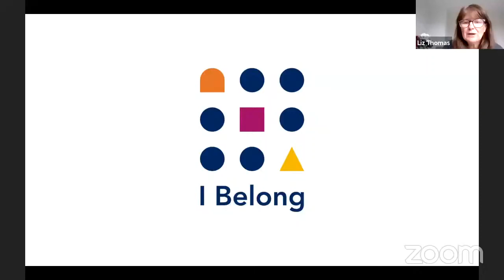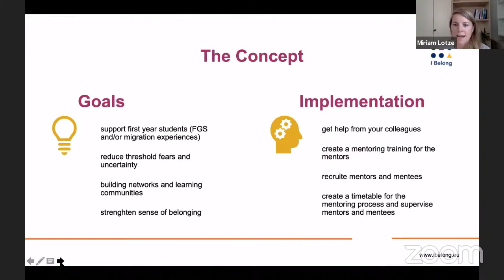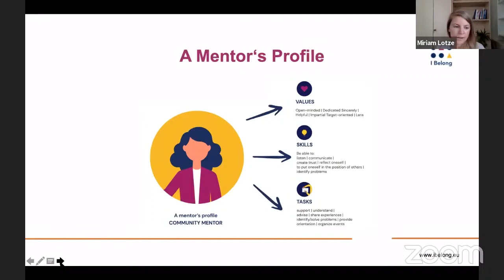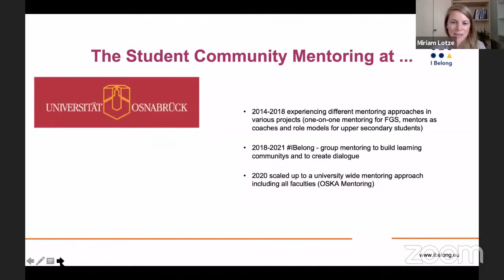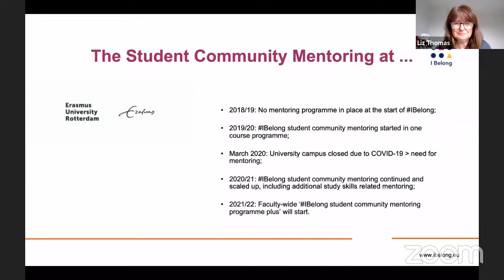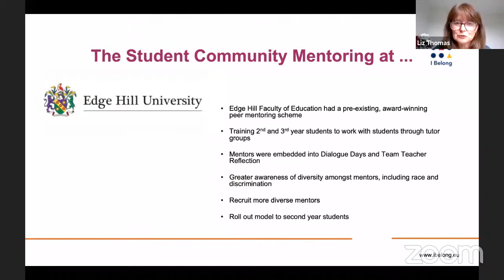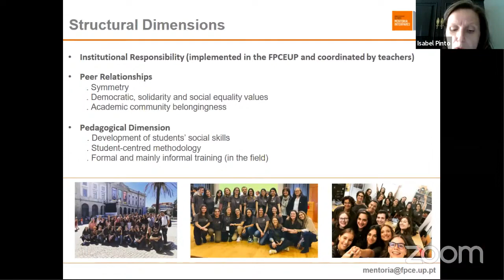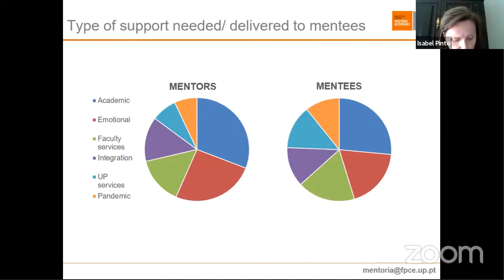IBelong Meetup at Porto University: Scaling up mentoring - Examples from IBelong partners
Four peer mentoring programmes at different developing stages will be debated and discussed, sharing ideas on how mentoring programmes may be transferred to other contexts inside and outside higher education.

Moderator: Liz Thomas

Mentoring Programme University Osnabrueck – Miriam Lotze
Mentoring Programme Erasmus University Rotterdam – Marieke Meeuwisse
Mentoring Programme at Edge Hill Univeristy – Liz Thomas
Mentoring FPCEUP program: building belonging and embracing diversity since 2011; Presented by Isabel Rocha Pinto (Associate Professor in Psychology and Mentoria FPCEUP Coordinator, UP, PT, in the name of Teresa Medina, Elisabete Ferreira, Filipa Vieira and Raquel Barbosa)

Comments: Nádia Cruz (‎Communication & Marketing Manager, Natixis , PT) and Fumane
Portia Khanare (University of the Free State, South Africa)